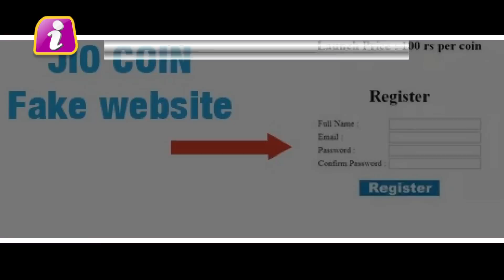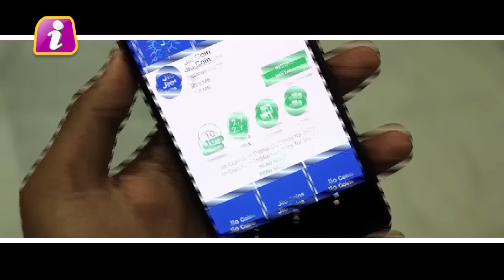JioCoin के नाम पर ये App न करें Download, वरना हो जाएंगे कंगाल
It was only a few days back that the news came that Reliance Jio is preparing to bring its own cryptocrycry, jiocoine on the lines of Bitcoin. Before this, Reliance, officially announcing the launch of the jiocoine, has been started in the market in the name of jiocoine. More recently, a fake website appeared in the name of a geocoine, and now there are many apps in the Google Play Store, in the name of the Geocoine. On the Google Play Store, there are approximately 36 fake apes present on the Google Play Store. Are there. Many of these apps are promised to givejiocoine to users. After disconnecting these apps, users are being asked to fill their personal and bank information and then they are promised to give jiocoine instead of some money. In this case, they are told to discuss the issue with users. The app is advised not to downgrade. Experts say that these apps can hack your phone with your information from you or slow your phone through malware. Even if you are afraid of hacking your bank account through these apps. In this case, the experts have been advised not to downgrade this app if the conversation was discussed. Experts say that these apps can hack your phone with your information from you or slow your phone through malware. Even your app is afraid to hack your bank account through these apps.
NewsNow is an independent, most credible, authentic and trusted news portal covering the latest trends from India and around the world.